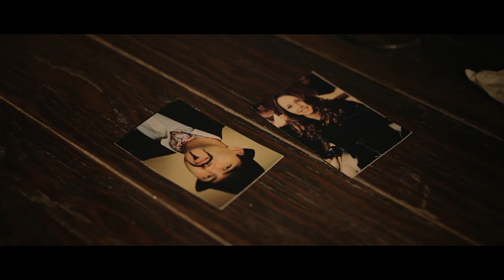Parviz Nazarov feat. Yunus Exclusive Band - Ты и Я